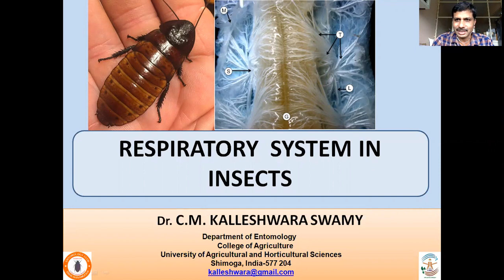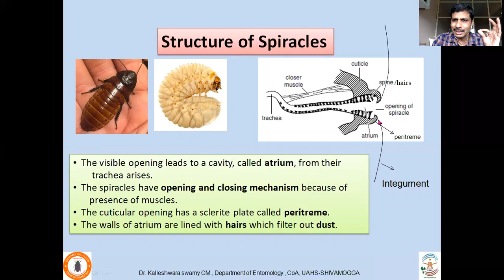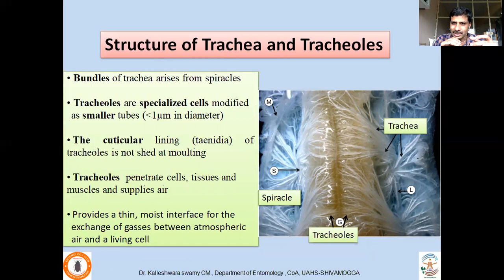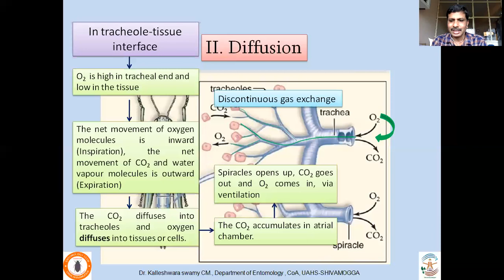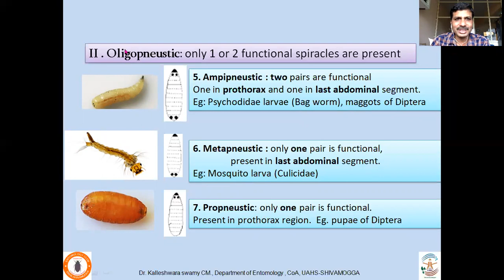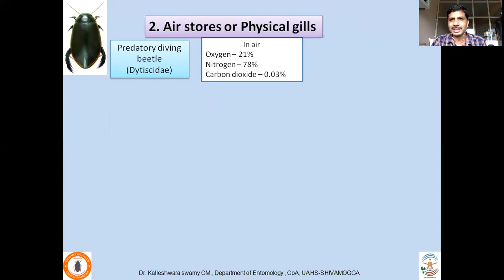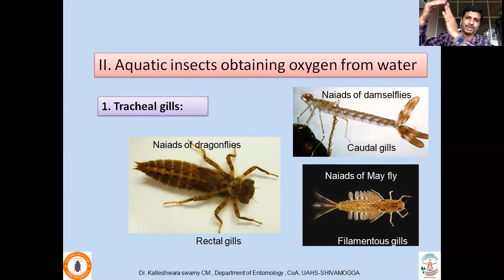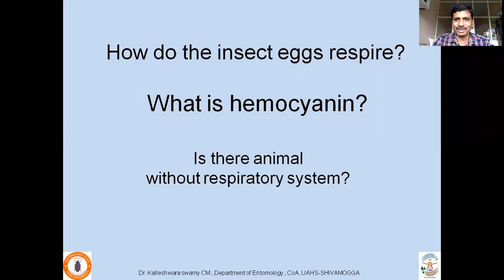Respiratory system in insects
Insects are aerobic animals and respire through spiracles, trachea and tracheoles through the process of passive suction ventilation and diffusion.  The number of spiracles varies from species and have an opening and closing mechanism.  The aquatic insects have modified structure through which they respire.